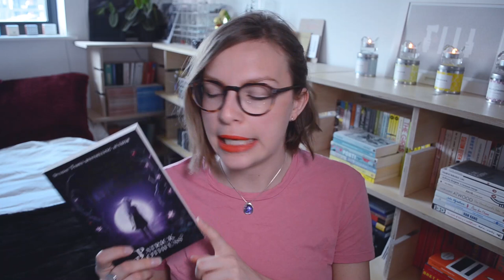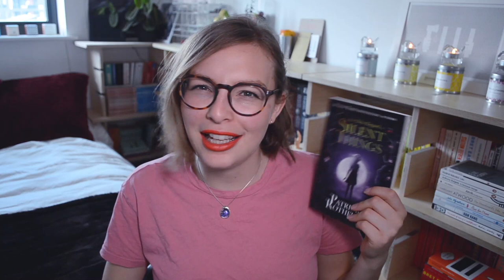March Reviews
Don't let the thumbnail fool you, I have 9 books to review this month. Timestamps, ratings, and links as ever below the fold ↓

0:00 Intro
0:11 The Seven Deaths of Evelyn Hardcastle by Stuart Turton

3:24 Red Rising by Pierce Brown

5:40 Notes On A Nervous Planet by Matt Haig

8:05 Invisible Women: Exposing Data Bias in a World Designed for Men Hardcover by Caroline Criado Perez

9:30 With The End In Mind by Kathryn Mannix

12:36 Bad Blood by John Carreyrou

15:36 21 Lessons for the 21st Century by Yuval Noah Harari

17:05 The Slow Regard of Silent Things by Patrick Rothfuss

20:36 Hunger by Roxane Gay